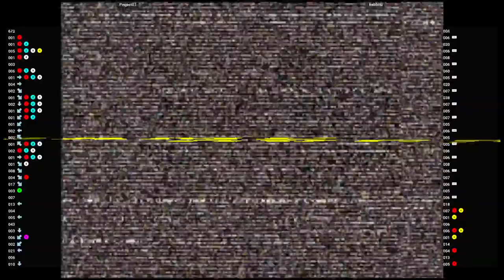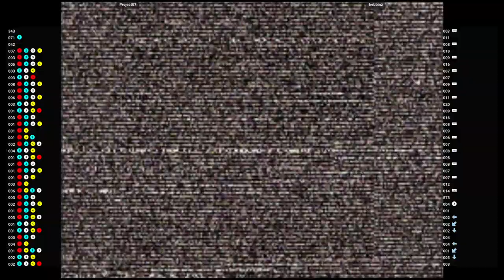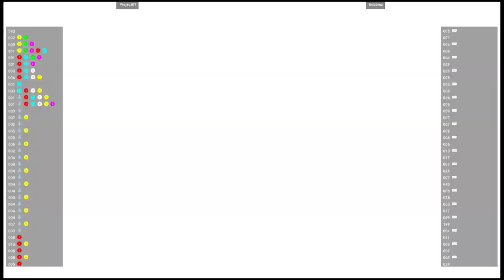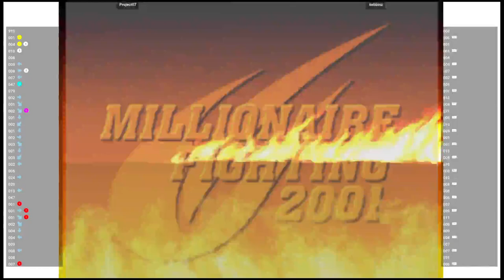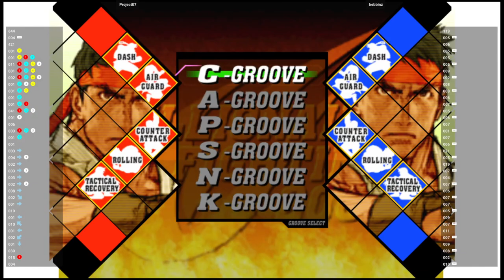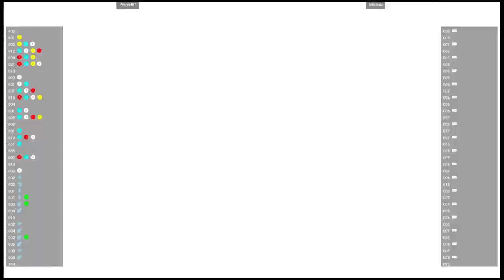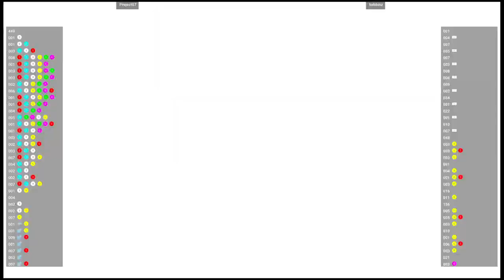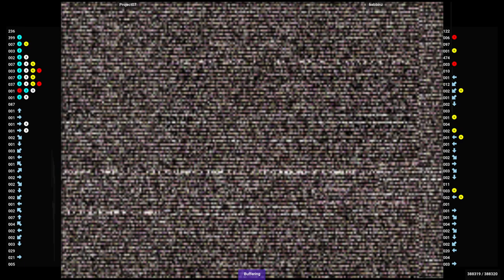CVS2 🕹 Project07 VS kebbinz | Fightcade 🇺🇸